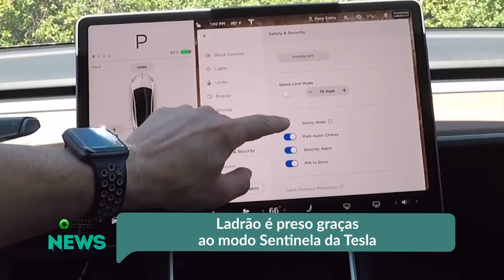Ladrão é preso graças ao modo Sentinela da Tesla